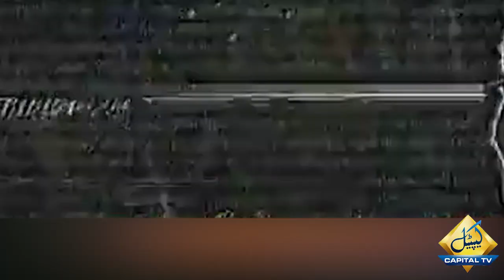Who was General (retd) Pervez Musharraf? Life Story Former Army Chief And President | Capital Tv